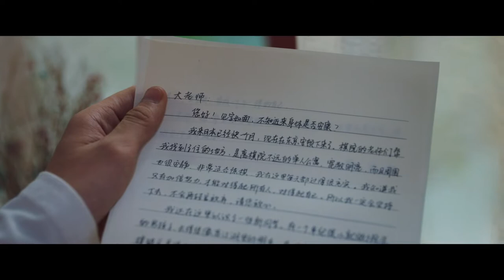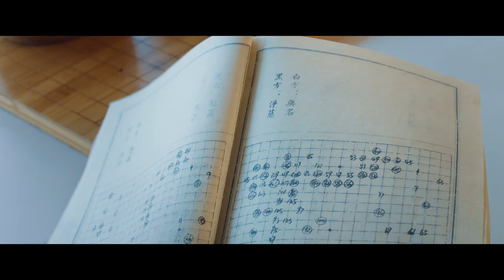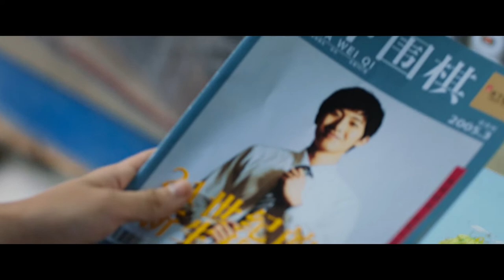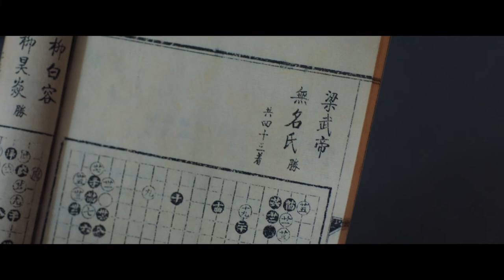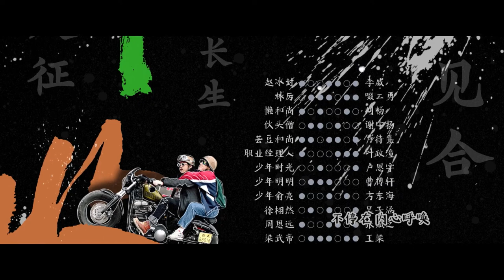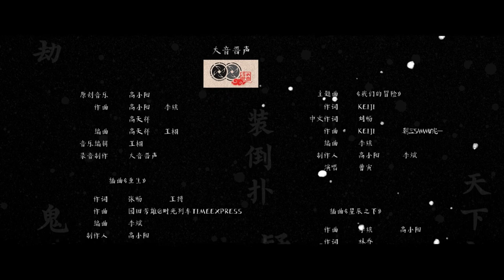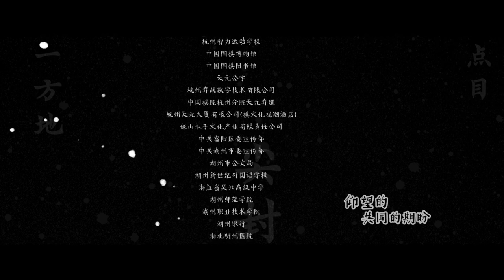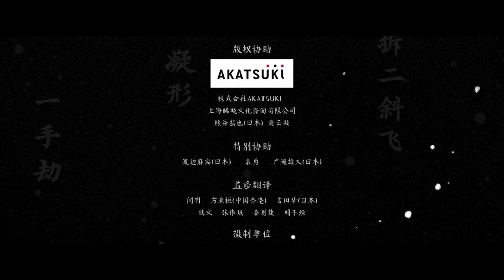【FULL】Hikaru No Go EP26 | 棋魂 | Hu Xian Xu 胡先煦，Zhang Chao 张超 | iQiyi